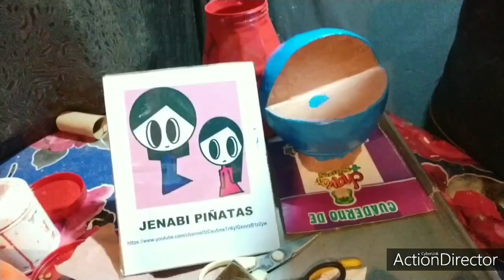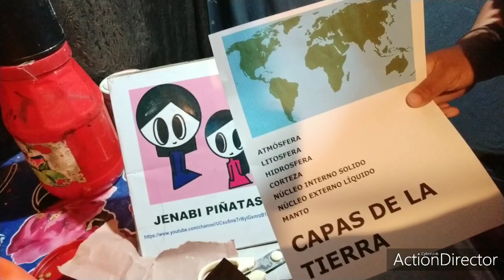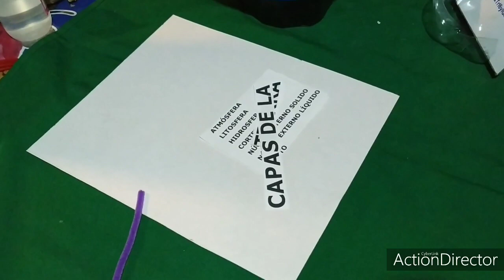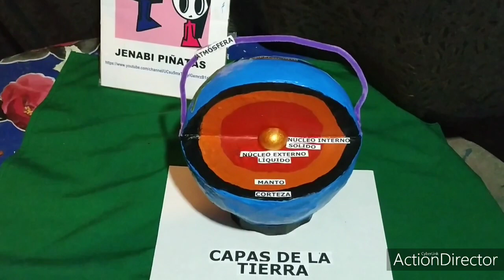Maqueta de las capas de la tierra DIY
Mi número de cuenta para depósitos y transferencias en banco azteca es:
          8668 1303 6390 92       Julieta Sánchez

Mi número de cuenta CLABE para transferencias interbancarias es:
          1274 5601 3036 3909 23       Julieta Sánchez

Materiales:
-bola de unicel o cartón
- una bola de unicel pequeña
-pintura roja,anaranjada,azul y café
-un limpiapipas
- papel cascarón
-imprimir nombres de las capas de la tierra y un hemisferio.